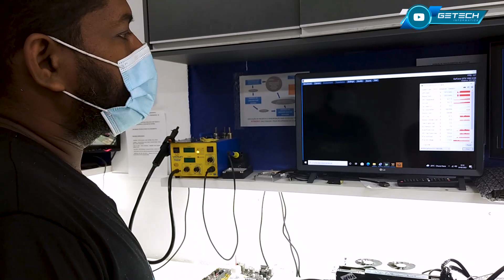REPARO em Placa de Vídeo EVGA GTX 1060 - Liga, mas apresenta ERRO no teste de desempenho!